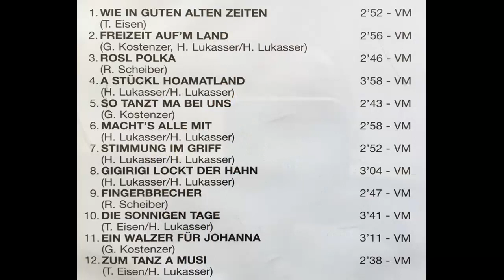4 Tiroler Buam - Stimmung im Griff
4 Tiroler Buam - Stimmung im Griff
Album Wie in guten alten Zeiten
Beat-Polka von Helmut Lukasser